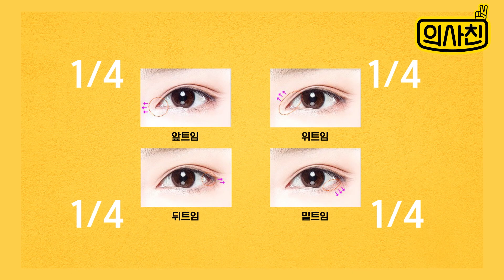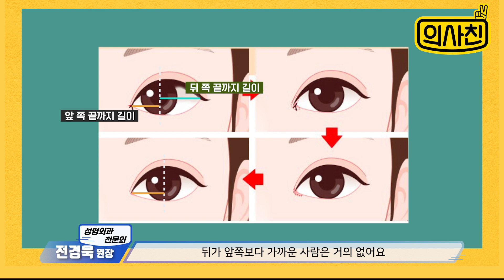눈 앞트임 해? 말아?휴대폰만 있으면 확인할 수 있다고?｜# 앞트임 자가진단법 ｜성형외과 의사친 전경욱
망한 쌍수 되지 않으려면? 트임을 해야 할지 말지? 잘 골라야하거든요.

앞트임, 뒷트임 뿐만 아니라 위트임, 밑트임까지!
얼굴은 곡선이니 1/4 씩 트임의 효과가 있대요.

내 눈에 어울리는 트임은 어디인가?
눈커짐 효과 기여도가 89~90% 이상인 트임도 있다고 하는데.
트임의 종류, 눈 커짐에 대한 기여도. 영상을 통해 만나보아요 😍